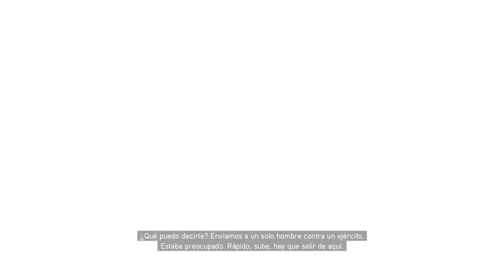Comenzamos!!! Assassins Creed La Hermandad